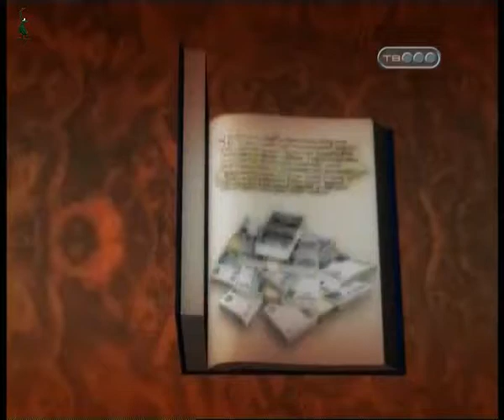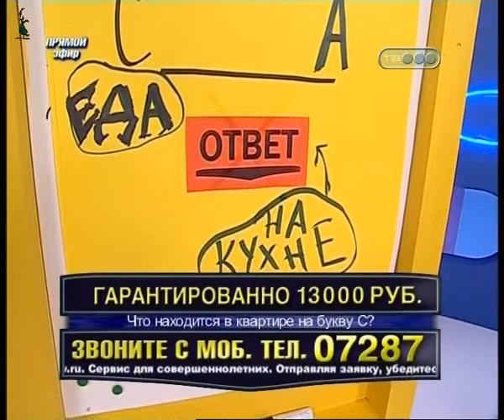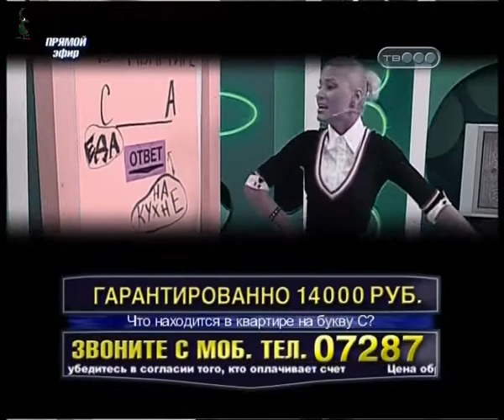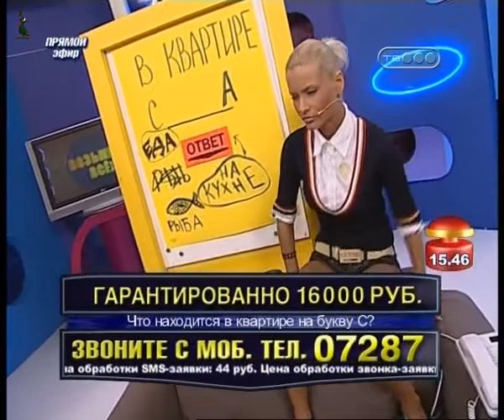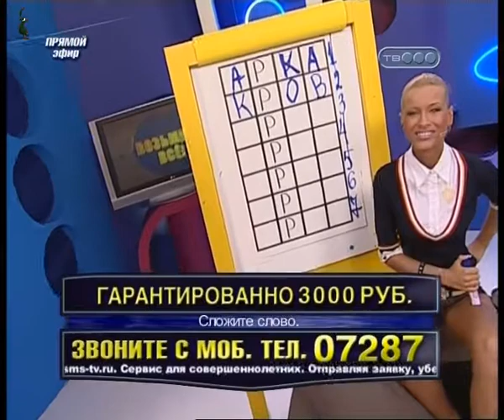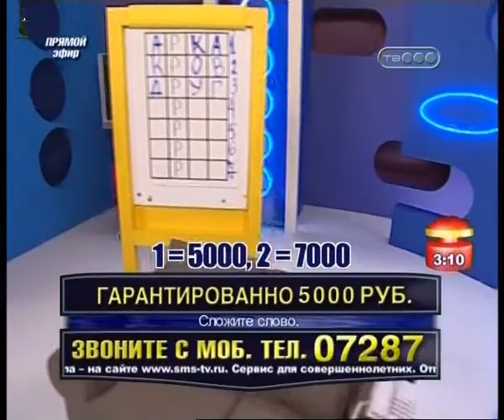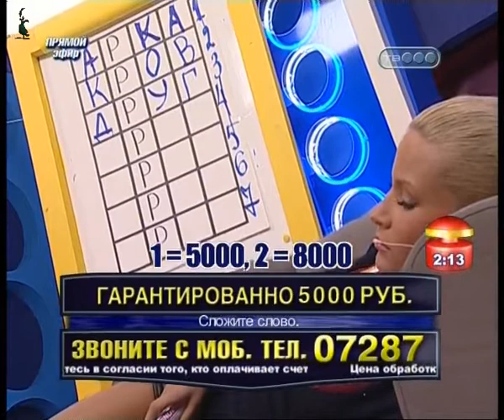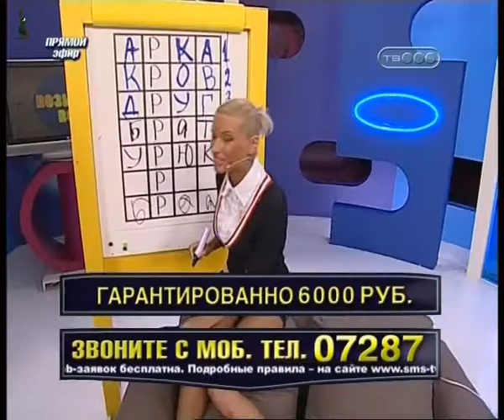маргарита даниелова (tv) 2